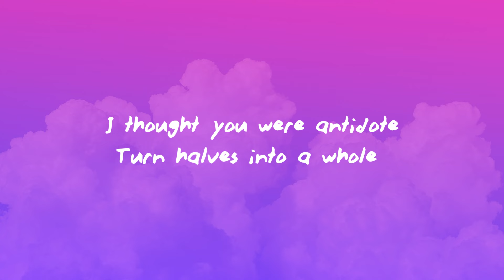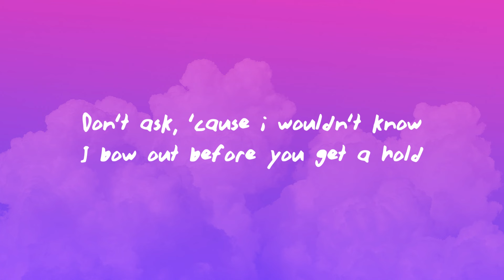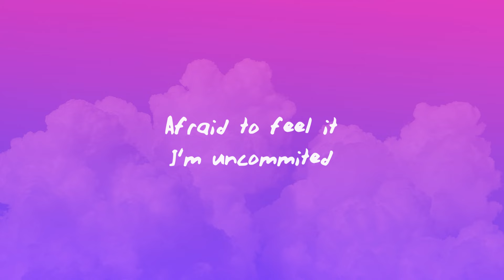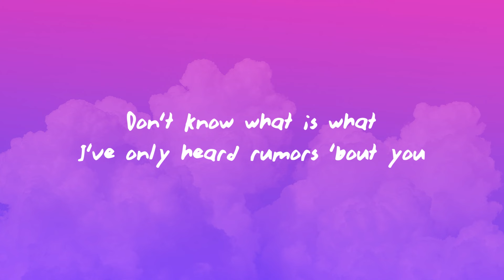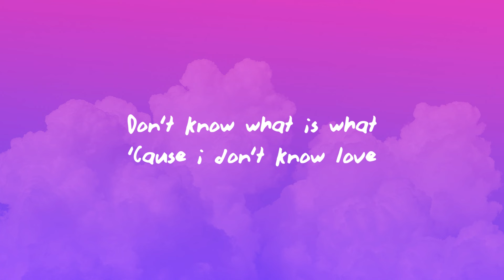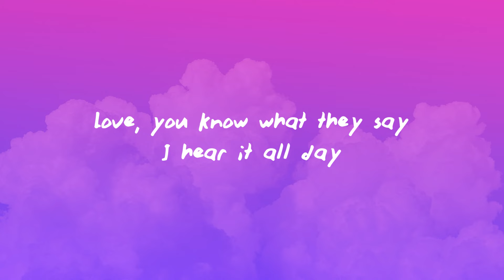Adam Ulanicki - Rumors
(Lyrics):
I thought you were antidote
Turn halves into a whole
Don't ask, 'cause i wouldn't know
I bow out before you get a hold

Fine, i get it
At times i quit it
Before i begin it
Yeah i admit it
Afraid to feel it
I'm uncommited

Love, you know what they say
I hear it all day
Going 'round rumors 'about you
Yeah
It's all in my brain, it drive me insane
Painting this picture of you
I might have jumped the gun defending you
'Cause i don't know what is true
Don't know what is what
I've only heard rumors 'bout you

(No, i don't know love)

I know you from an anecdote
From what other people told
Now i'm doubting them on a low
'Cause years pass and you stay remote

I'm uncommited

'Cause i don't know love